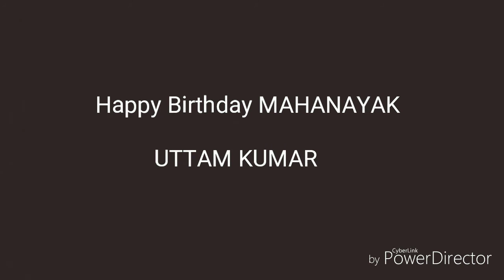HAPPY BIRTHDAY UTTAM KUMAR | 3 SEP 1926 | HEARTBEAT ENTERTAINMENT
PRESENTATION- Heartbeat Entertainment